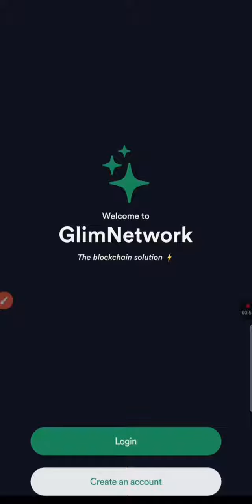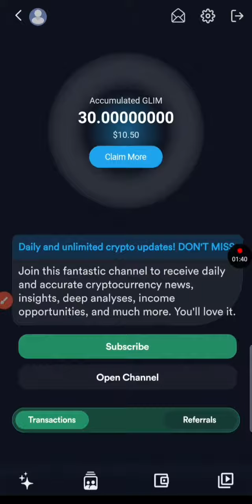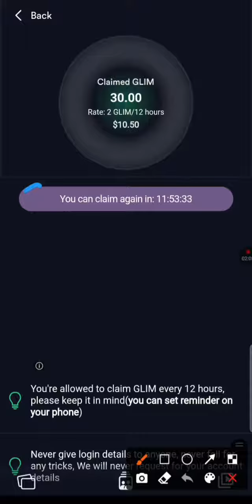নতুন ইনকাম এপস 2$ every day Claim free Glim network App Wallet offer